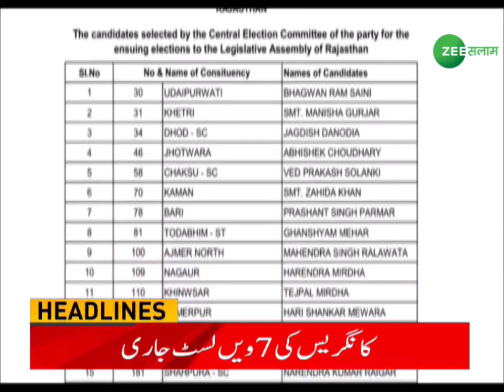Headlines | आज की बड़ी ख़बरें फटाफट अंदाज़ में | News Updates | Zee Salaam Digital | Urdu News